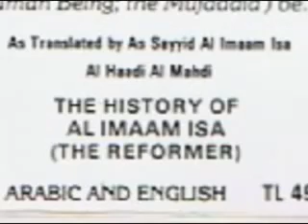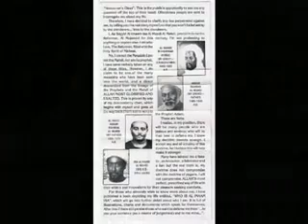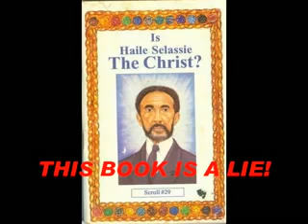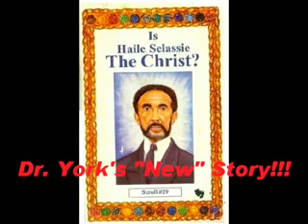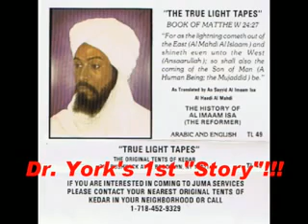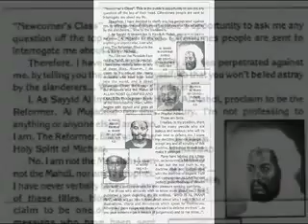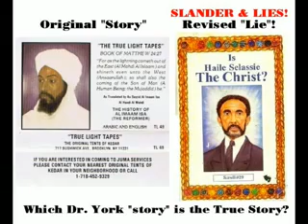Rastafari Studies | IMAAM ISA Exposes LIES of Dr Malachi Z York NEW